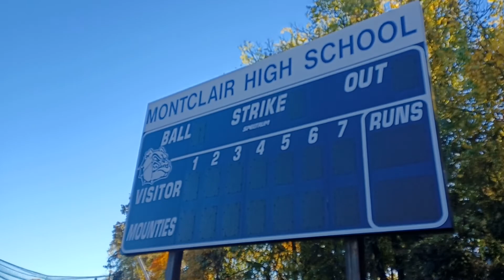MHS athletic fields